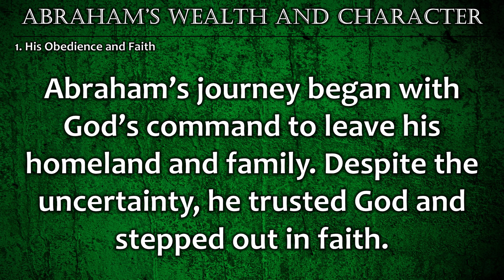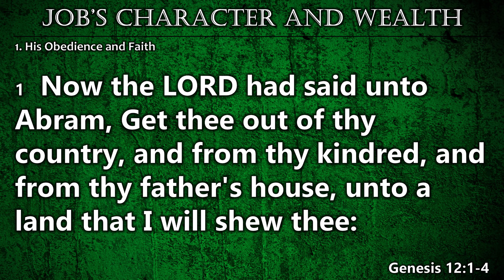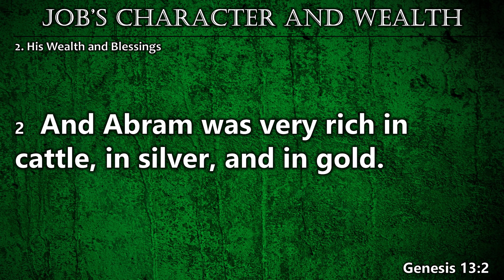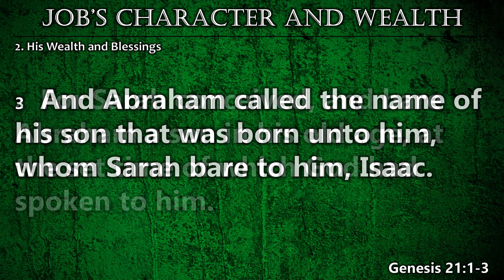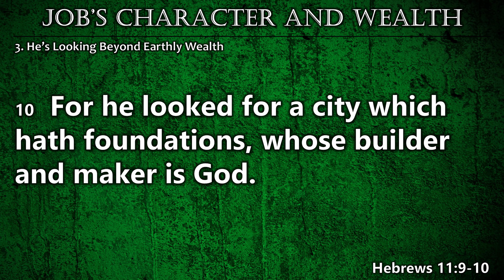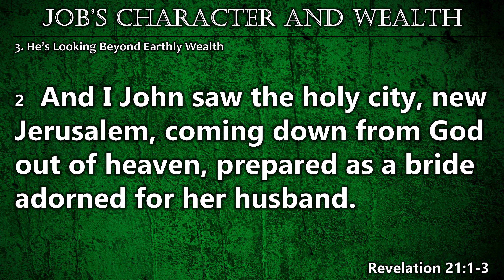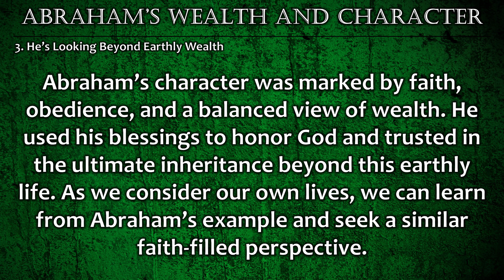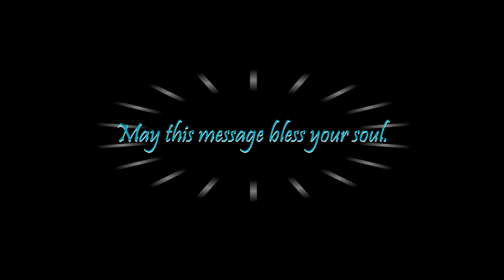ABRAHAM’S WEALTH AND CHARACTER (Wednesday Service, September 18, 2024)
PROSPERITY